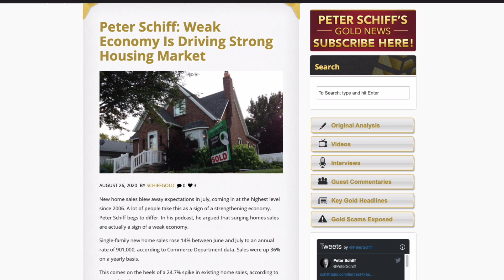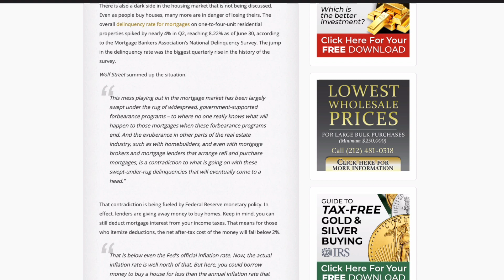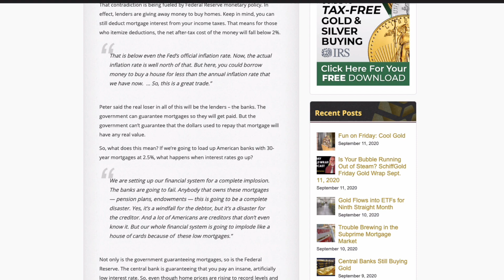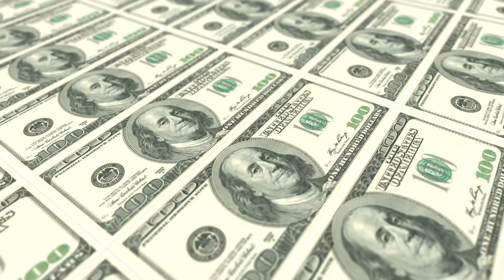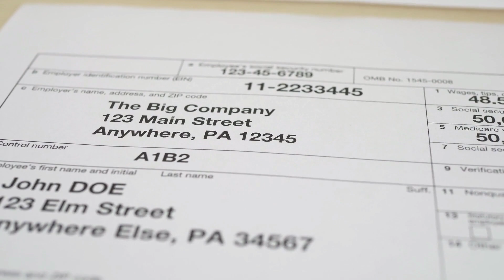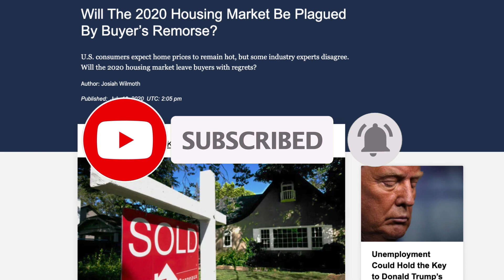Real Estate Crash | When Will Housing Prices Fall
Housing Crisis, 2020 – why is the median residential real estate prices hitting all time records?! When will the housing market crash and collapse? Peter Schiff provides the most updated details on what is happening in the real estate market, and when the global economic crisis is going to start. The median home price in the United States has hit another record high, supply is down and demand is up. When will the housing market bubble pop, as the huge shocks just ripple through the economy?

Is 2020 when the Weak Economy take down the entire financial system? Learn from the economist who predicted the previous Financial Crisis! he data clearly shows how this is going to play out over the next several months, before we check out the shocking headlines it would be great if you could gently tap that like button and then buckle up as this is going to get extremely messy!

As you’re well aware, the unemployment rate has surged to Great Depression Levels, and at this point there are more than 40 million people out of work throughout the United States, which is a huge number when compared to the 5.8 million that were unemployed in February. And the unemployment numbers keep getting worse. In San Diego California where I happen to live, the unemployment rate is now more than 30%. To put that in perspective, during the great depression the unemployment in San Diego was 24.7%. Very scary numbers. But what you’re going to say to me is Kristian, these unemployed people will be going back to work soon, right? Not so fast! Georgia was the first state to open the economy back up, and their numbers are still getting worse – as you remember, their Governor was vilified even by President Trump that they were opening too fast during the last week of April. But what we’ve seen is that business is off more than 20% in Georgia and people are still not going out. Not that you care too much about the Chinese Economy, but predictions are that they have 130 million people looking for work, and the government has refused to even predict what 2020 will look like and how long it will take for them to recover.

As was alluded to in the opening clip, the National Association of Realtors recorded historic dips in the number of home sales. That’s not shocking news, less people are listing homes for sale, thus less homes are selling. Here is a regional breakdown of the drop-off in number of sales. As you can see, the West was hit hardest, with a 25% decrease in number of sales, although home prices went up 6.1%. A simple economics lesson in supply and demand – interest rates are in the 2% range and buyers who still have jobs are making multiple offers on any property on the market.

Meanwhile, mortgage forbearance increases to Record Levels with over 8.1% of all mortgages not making payments. Did you ever think that maybe people want to buy a home so that they can take advantage of not having to make a payment? Although that’s probably not the case, having over $1 trillion in loans not being paid is a very scary number. We can see in the commercial real estate space, they have things even worse, there’s no chance to re-fi, and defaults are skyrocketing. How much money will banks and lending institutions need to keep in reserves to allocate for unpaid loans? When will the residential lenders stop making new loans?!

With large corporations like Hertz filing for Bankruptcy, laying off tens of thousands of employees, and consolidating it’s 19+ billion dollars in debt, is it really a good time to be buying real estate?! Probably not... It’s no surprise that Consumer Confidence has fallen to it’s lowest level since the 2008 housing crisis, but this time the problems are much worse and much wider spread. When people don’t have jobs, they can’t buy anything, and demand for houses is going to run out soon... Please leave a comment below on when you think that the real estate market will crumble, and subscribe and make sure to tap that bell for future videos!

0:00 Introduction
0:37 Peter Schiff Analysis Real Estate Market and Mortgage Crash
2:45 2.5% Fixed Rate Mortgage
6:15 Lumber Shortage, Prices Spike
8:10 Government Spending and Taxes
10:10 Defaulting Condos
11:12 Conclusion